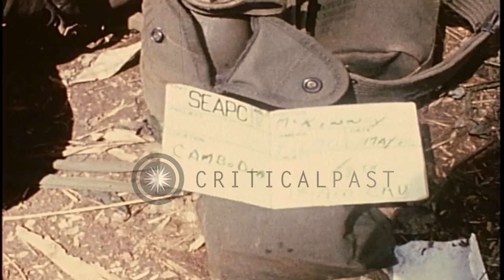1st Air Cavalry Division of the US Army in Cambodia prepare a seized North Vietna...HD Stock Footage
1st Air Cavalry Division of the US Army in Cambodia prepare a seized North Vietnamese weapons cache for airlift.

Soldiers of the 1st Air Cavalry Division of the US Army place crates of seized North Vietnamese ammunition on a cargo net in Cambodia, readying it for helicopter airlift. Soldiers near crates of ammunition. Soldiers pick up crates of ammunition and pile them nearby. Two soldiers on M-274 mechanical mule. Crates of ammunition on the mule. The mule driven towards the pile of crates. Soldiers unload the mule and place the crates on a cargo net. Location: Cambodia. Date: May 27, 1970.

57,000+ broadcast-quality historic clips for immediate download.